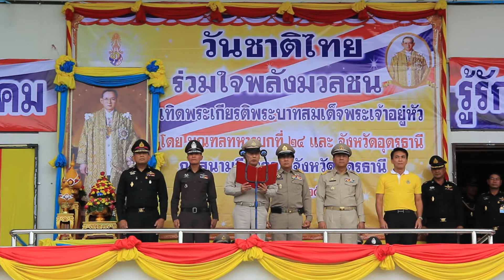ออนซอนอุดร จังหวัดอุดรธานี ร่วมกับ มทบ 24 จัดกิจกรรมวันชาติไทย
นายนพวัชร สิงห์ศักดา ผวจ.อุดรธานี , พร้อมด้วยหัวหน้าส่วนราชการ นักศึกษาวิชาทหาร และกลุ่มพลังมวลชนในจังหวัดอุดรธานี ได้ร่วมกันประกอบพิธีวันชาติไทย ร่วมใจพลังมวลชน เทิดพระเกียรติพระบาทสมเด็จพระเจ้าอยู่หัวฯ โดยมีกิจกรรม ประกอบด้วย พิธีถวายราชสักการะฯ กล่าวเฉลิมฉลองวันชาติไทย การปฏิญาณตน และการสวนสนาม ของนักศึกษาวิชาทหาร   สำหรับพิธีวันชาติไทย ร่วมใจพลังมวลชน เทิดพระเกียรติพระบาทสมเด็จพระเจ้าอยู่หัวฯ จัดขึ้นเพื่อเทิดพระเกียรติพระบาทสมเด็จพระเจ้าอยู่หัว รวมทั้งสำนึกในบุญคุณของพระมหากษัตริย์ไทยและบรรพบุรุษไทย ในการปกป้องผืนแผ่นดินไทย ให้ดำรงความเป็นไทย จนถึงปัจจุบัน ปลูกจิตสำนึกในความรักชาติ ศาสนา พระมหากษัตริย์ เสริมสร้างความรัก ความสามัคคี ปรองดอง สมานฉันท์ของประชาชน ปลุกกระแสความเป็นไทย  ปลูกฝังค่านิยมหลักของคนไทย 12 ประการ ซึ่งจะทำให้ประเทศไทยเข้มแข็ง มั่นคง  เจริญก้าวหน้าสืบไป